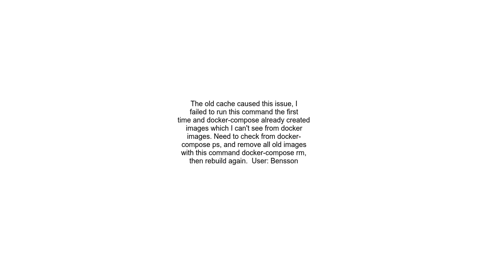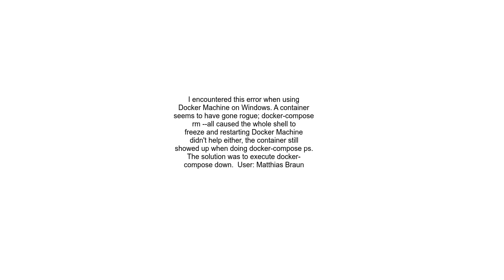Docker Compose No such image